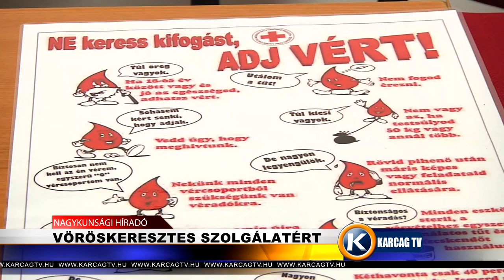Vöröskeresztes szolgálatért karcagtv